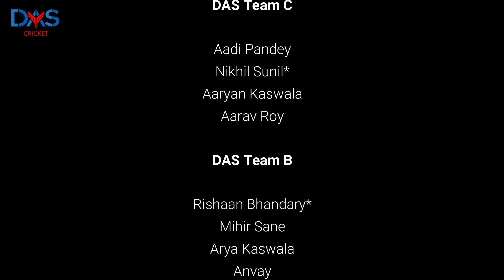DAS Practice Match with a Twist - Team C vs Team B, Aug 28 2022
DAS Practice Match with a Twist- Team C vs Team B

4 players in each team
-2 runs if you get out
Runs made in 5th over will be doubled.
10 points for winner
2 points for catches/runouts if the the fielder is from a different team.